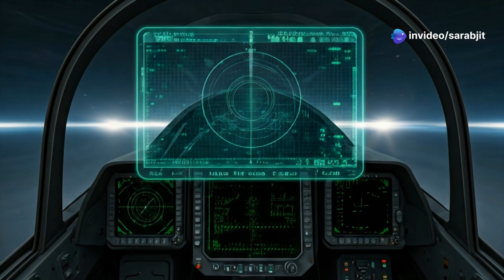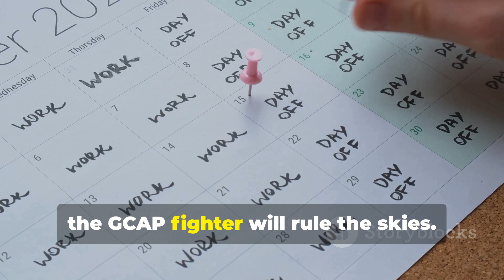GCAP Fighter Unveiled: The Future of Aerial Combat (2035)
Discover the next generation of aerial warfare with the revolutionary GCAP fighter! 🚀 In this video, we explore how this advanced stealth jet, with its massive delta wing and cutting-edge technology, is reshaping the future of combat aviation. Developed through international collaboration between the UK, Japan, and Italy, the GCAP is set to dominate the skies by 2035. From long-range missions to drone integration, learn how this fighter jet is built for air superiority and strategic advantage. Witness the future of aerial combat in action!